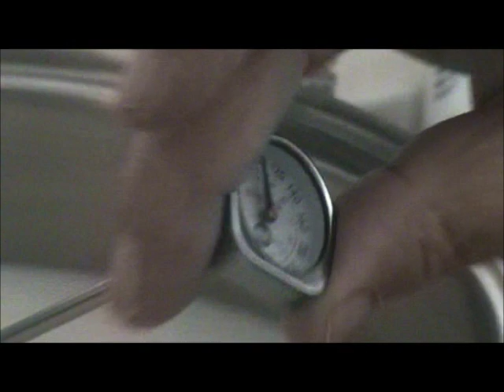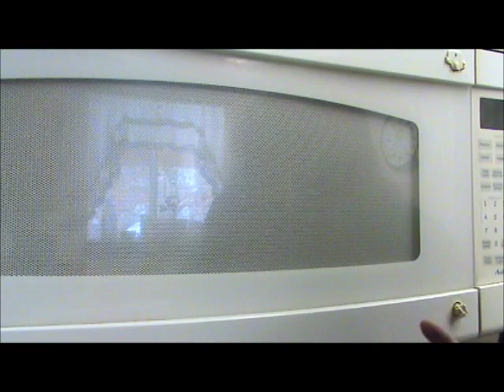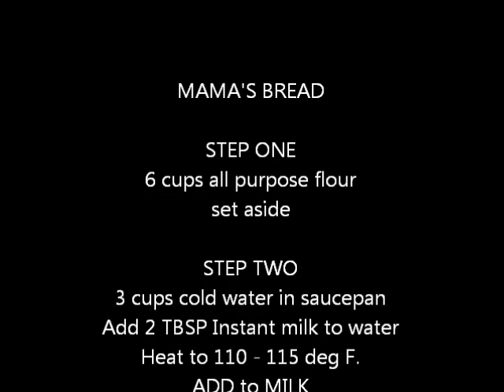~~ MAMA's BREAD made RAE's WAY ~~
MAMA's BREAD ~~ Stays soft!!

6 c. All purpose Flour

3 c. water
(or 1c water 2c milk - eliminate powder milk if you use milk)

2 TBSP dry powdered milk (eliminate if you use milk and water)

2 TBSP Sugar or Honey
*2 TBSP BUTTER or MARGARINE* forgot to show this in my video!!!
2 TBSP Dry Active Yeast

1 or 2 teas salt

1 extra Cup Flour set aside in case dough is too wet and sticky... sometimes I need it sometimes not...

Mix salt into six cups of flour set aside...

Heat Milk and water to 110 or 115 degrees F. (NO HOTTER or COLDER)

Add Sugar or honey to milk stir

Add yeast to milk mixture and let sit for 3 or 4 minutes until slightly foamy

Pour into mixer bowl and use dough hook
Start mixer... or manually mix and knead bread. (works great)

Add flour and salt mixture slowly about a cup at a time with mixer running. Watch when dough has soaked up all flour, to see if still sticking on sides and bottom of bowl... if it is add 1/8 - 1/4 cup of the saved (7th cup) flour... let each addition of flour mix completely before adding any more... Should not take more than 3/4 to 1 cup extra flour.

Once the dough is still slightly sticky but NOT STICKING on fingers, let the mixer continue kneading the dough for seven minutes.

Remove dough from bowl and put about 1 Tablespoon of oil in bowl ... rub oil around in bowl and place dough back into bowl... rub oil on top of dough, cover with cotton cloth or plastic wrap.

Place in warm draft free place, let rise (about 30-45 minutes)

ONCE dough has DOUBLED in size... remove from bowl, press air bubbles out, cut into two or three sections
(2 big loaves or 3 smaller)

FORM into LOAVES ... Place into oiled loaf pans... Cover again and let rest in warm draft free place until bread is about 3/4 - 1 inch above loaf pan edge.

Remove cover (cloth or plastic wrap)

PLACE INTO COLD OVEN
Set temp to 400 degrees F.

Set timer to 30 minutes.

When timer goes off, Butter tops of bread and remove from pans and place on wire rack until cool... Then place in plastic bread bags.

ENJOY!! This is a very nice light crusted soft bread... Great for sandwiches!! STAYS SOFT as long as it is stored in plastic bags!